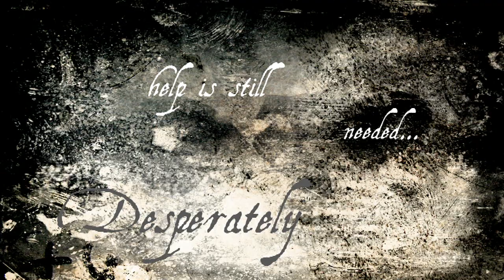Haiti 2010 - Short Version